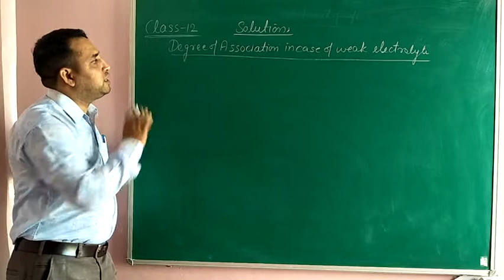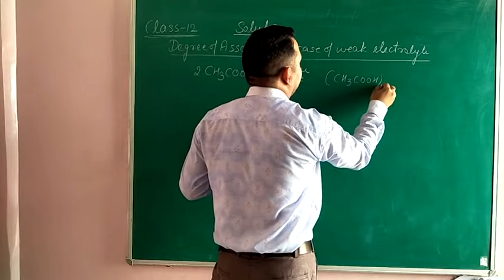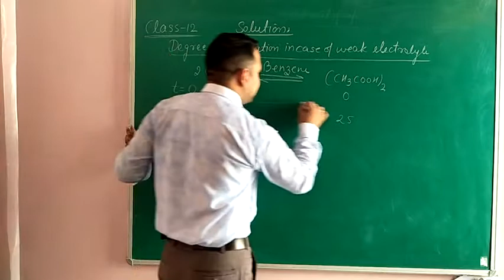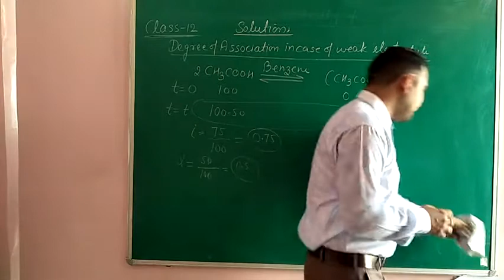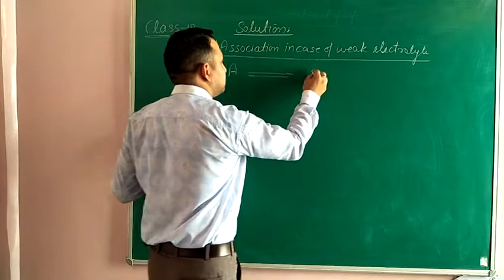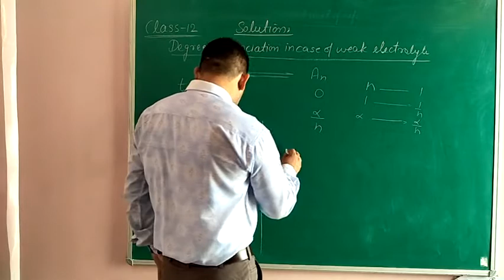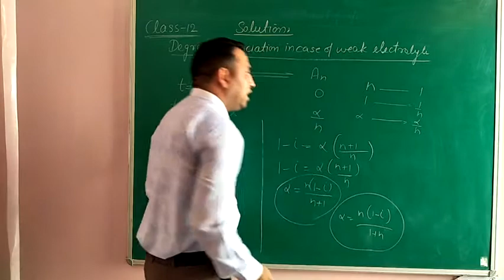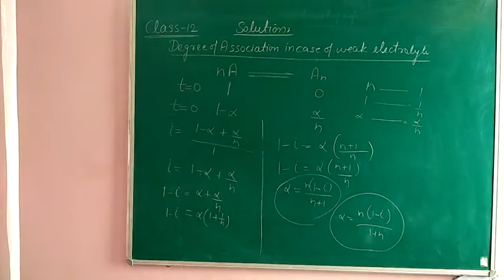Solution Class -12 part-21